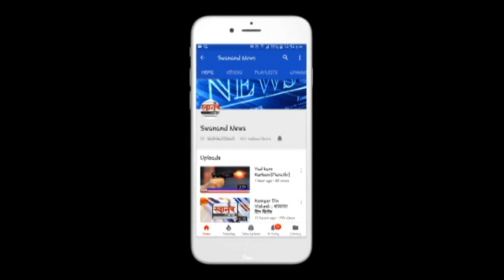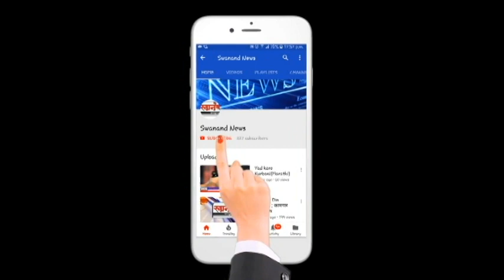OBC महिला मोर्च्याची कार्यकारणी जाहिर !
SEND ME STUFF:

Near B.K.No.1416,
Maratha section - 32,
Ulhasnagar - 421004,
Dist. : Thane,
Maharashtra,
India